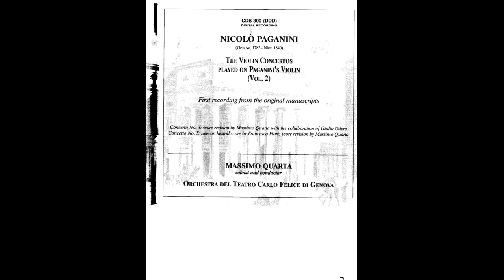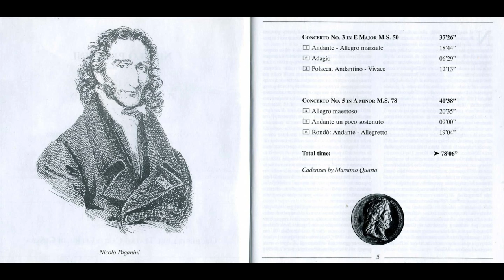Played on Paganini's Violin Paganini Violin Concerto No 5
Massimo Quarta